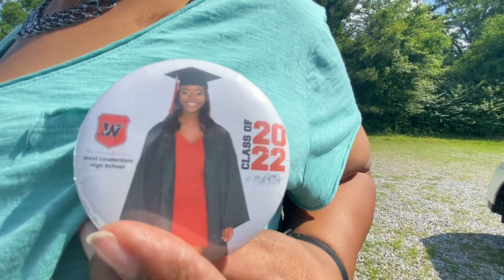WLHS Senior Parade: Class of '22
It's graduation week, and there's much excitement as members of the Class of '22 prepare for their next phase in life. To celebrate, a parade was held to celebrate seniors at West Lauderdale High. Click on the video to enjoy some highlights.